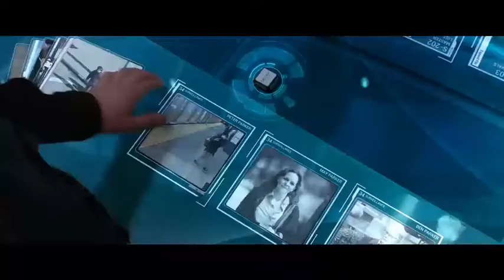'The Amazing Spider Man 2' Trailer - 'Rise Of Electro' 3-Minute Sneak Peek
When Electro rises, Spider-Man's greatest enemies will unite. Will Peter Parker pay the ultimate price to be the hero he is destined to become? Watch the brand new 3-minute sneak peek from The Amazing Spider-Man 2.

PLOT: We've always known that Spider-Man's most important battle has been within himself: the struggle between the ordinary obligations of Peter Parker and the extraordinary responsibilities of Spider-Man. But in The Amazing Spider-Man 2, Peter Parker finds that a greater conflict lies ahead. It's great to be Spider-Man (Andrew Garfield). For Peter Parker, there's no feeling quite like swinging between skyscrapers, embracing being the hero, and spending time with Gwen (Emma Stone). But being Spider-Man comes at a price: only Spider-Man can protect his fellow New Yorkers from the formidable villains that threaten the city. With the emergence of Electro (Jamie Foxx), Peter must confront a foe far more powerful than he. And as his old friend, Harry Osborn (Dane DeHaan), returns, Peter comes to realize that all of his enemies have one thing in common: OsCorp.